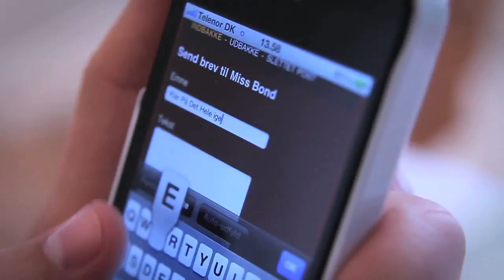Claus Flid Ft Scarwrist & Ida Ambrose - Klar på det hele PART 2 "OFFICIAL VIDEO HD"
Find den på iTunes, TDC Play, Spotify mm

Tekst og vokal: Thomas Scarwrist og Ida Ambrose

Musik og produktion: Claus Flid og GJ

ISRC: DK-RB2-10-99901